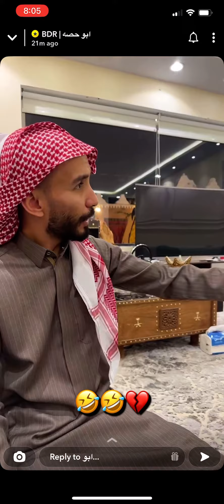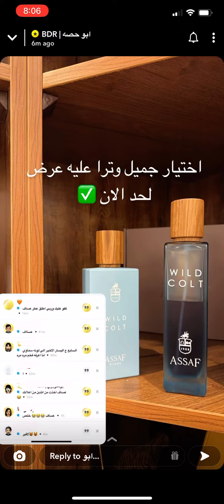طريقة المقابل سنابات ابو حصه ورفقاه 👉🏻ابو_حصه